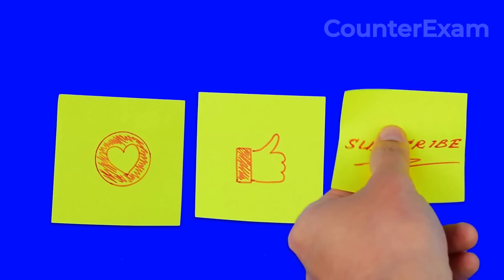¿QUÉ SE ESCONDE DEBAJO DEL DESIERTO PATAGÓNICO ARGENTINO?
¡Bienvenidos a CounterExam! En este video, exploramos el fascinante Desierto de Patagonia en Argentina, una región única y hermosa con una rica historia geológica, diversa flora y fauna y un clima desafiante. Acompáñanos mientras nos sumergimos en las especies prehistóricas que una vez vagaron por esta tierra, las formaciones geológicas únicas que se pueden encontrar aquí y las comunidades resilientes que lo llaman hogar. Descubre la increíble Ruta Nacional 40, considerada una de las rutas más pintorescas del mundo, y aprende cómo el desarrollo de infraestructura ha contribuido al crecimiento económico de la región mientras se asegura su sostenibilidad.

All the information provided by CounterExam, its administrators and its content creators on this channel is provided on an “as is” and “as available” basis and you agree that you use such information entirely at your own risk.
CounterExam, its administrators and its content creators give no warranty and accept no responsibility or liability for the accuracy or the completeness of the information and materials contained in this channel. Under no circumstances will CounterExam, its administrators and its content creators be held responsible or liable in any way for any claims, damages, losses, expenses, costs or liabilities whatsoever (including, without limitation, any direct or indirect damages for loss of profits, business interruption or loss of information) resulting or arising directly or indirectly from your use of or inability to use this channel or any websites linked to it, or from your reliance on the information and material on this channel, even if CounterExam, its administrators and its content creators have been advised of the possibility of such damages in advance.
Visitors to this channel may post views, opinions and responses which are solely of the individual submitting them. CounterExam, its administrators and its content creators are not responsible for content that third parties publish, post, upload, distribute disseminate or otherwise transmit.